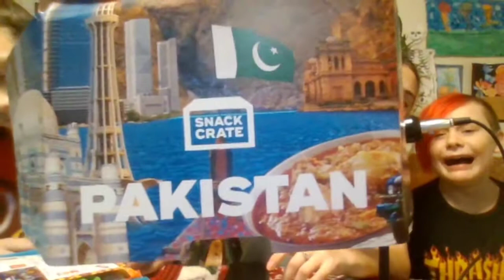Snack Crate - Pakistan; Pt 1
11-28-21 I accidentally cut the video short, go to the next video